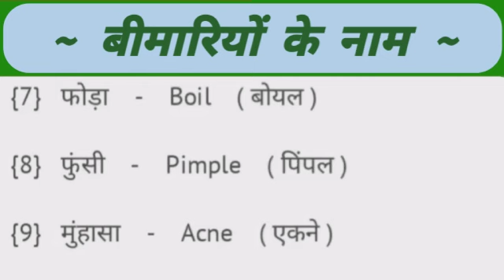बीमारियों का नाम इंग्लिश में || Bimariyo Ko English Me Kya Kahte Hai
सभी बीमारियों के नाम अंग्रेजी व हिन्दी में
All Diseases name in english
Diseases name
english vocabulary
bimariyon ke naam english mein
bimariyon ke naam batao
bimariyon ke naam angreji mein
bimariyo ke naam hindi english mein
health and illness vocabulary
what are types of Diseases?
what are the common Diseases of the body?
english with YB
how to learn more vocabulary in english
bimariyon ke naam
word meaning
meaning